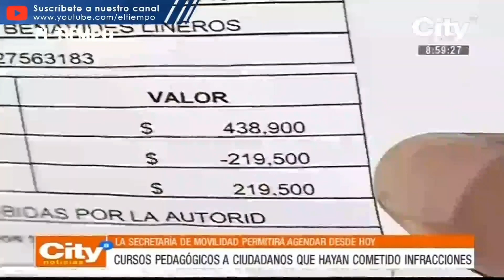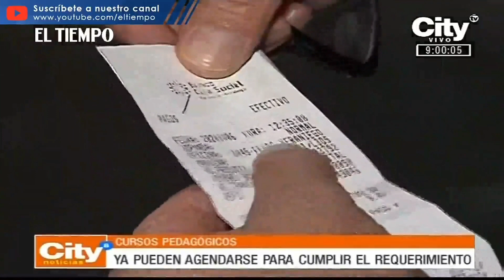El viernes vence plazo para acogerse a descuento en multas de tránsito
Noticias de último momento:
Con el fin de la emergencia sanitaria, este martes se reactivaron los procesos contra infractores.